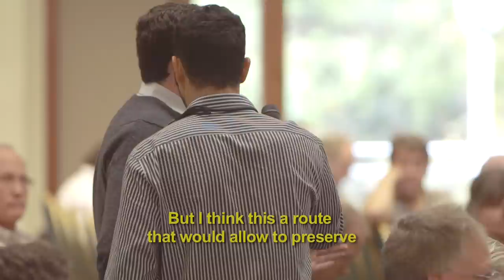Atkins Tinker Berman Patzek - Panel Discussion (captioned)